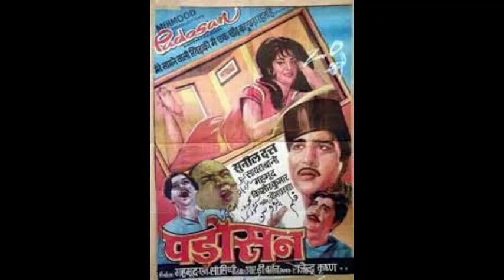sharm aati hai magar on harmonica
The song is another master peace from RDB-Lata combination. Though most listen to other songs which are more famous, this song is special.

Played on C Superchromonica
The  video tried to narrate the story in a sequence of pictures going till the end climax where this song comes.

Movie: Padosan (1968)
Singer: Lata Mangeshkar
Lyrics: Rajendra Krishna

The pictures and sound track is taken from the internet
The video is only for entertainment and I do not claim any  copyright.